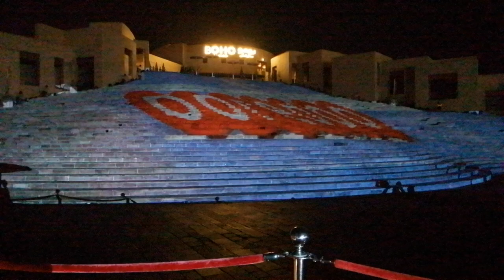projector on stairs @ katara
preparation for Qatar National Day Dec 18 2019